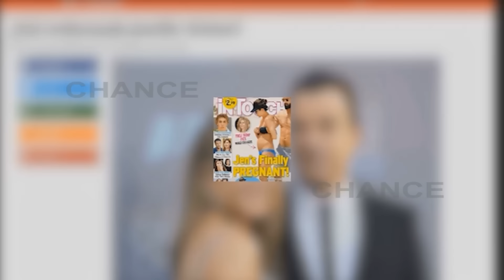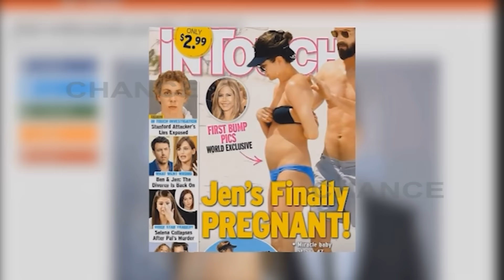Jennifer Aniston lanza un nuevo perfume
La actriz ha creado un perfume que tiene notas de nectarina, coco y almizcle, unos aromas muy propios del verano y que son aptos tanto para el día como para la noche.